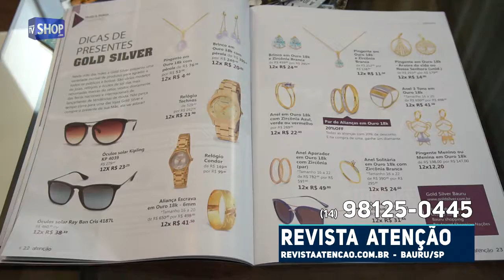REVISTA EM BAURU - REVISTA ATENCAO - S 25 E S 26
A Revista Atenção tem sua tiragem mensal de 6 mil exemplares e circulação regional, atingindo uma média de 70 mil leitores diretos e 20 mil online. Possui cadernos segmentados que transitam entre Gastronomia, Festa, Mulher e Casa & Cia.